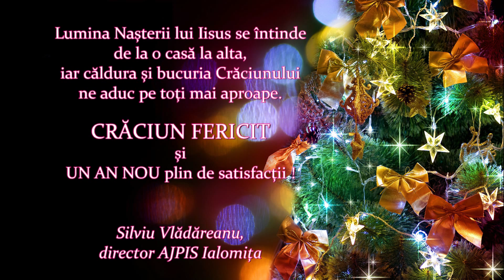Felicitare de Crăciun și Anoul Nou - AJPIS Ialomița